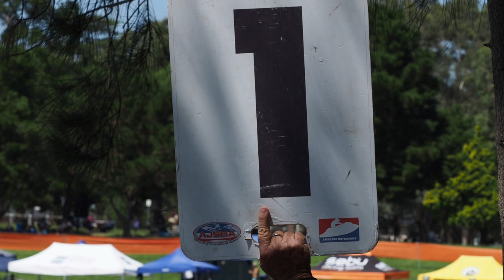NSW Watercross Championships Chipping Norton 28 February 2021